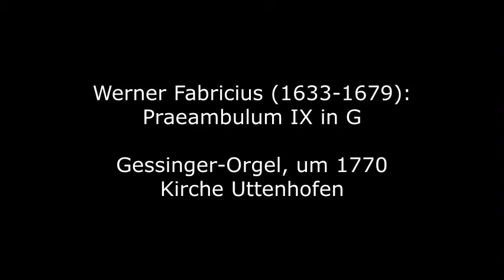Werner Fabricius (1633-1679): Praeambulum IX in G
Werner Fabricius wurde 1633 in Itzehoe geboren und besuchte die Schule in Flensburg. Der seinerzeit ebenfalls in Itzehoe wirkende Thomas Selle vermittelte die Aufnahme ans Hamburger Johanneum, wo er als Schüler und Mitglied der Kantorei Unterricht bei Selle und Heinrich Scheidemann hatte. Nach einem Jura-Studium ging er nach Leipzig, und wirkte dort als "Advokat", parallel als Organist an der Nikolaikirche und Musikdirektor an der Paulinerkirche. 1657 bewarb er sich vergeblich um das Thomaskantorat (hier wurde ihm Sebastian Knüpfer vorgezogen). 1656 wurde er der erste Musikdirektor der Universität Leipzig und blieb dies bis zu seinem Tode 1679. Fabricius genoss einen über Leipzig hinausragenden Ruf als Organist und Orgelsachverständiger.
Das hier zu hörende Stück stammt aus einer Sammlung von insgesamt 15 "Praeambula vor Incipienten durch alle Claves Manualiter und Pedaliter zu gebrauchen". Das bisher nur im Rahmen einer Dissertation vor rund 50 Jahren veröffentlichte Manuskript wird in der Newberry Library in Chicago verwahrt.

Werner Fabricius was born in Itzehoe in 1633 and attended school in Flensburg. Thomas Selle, who was also working in Itzehoe at the time, arranged for admission to the Johanneum in Hamburg, where he had lessons from Selle and Heinrich Scheidemann as a student and member of the choir. After studying law, he went to Leipzig, where he worked as an "advocate", as well as organist at the Nikolaikirche and music director at the Paulinerkirche. In 1657 he applied for the Thomaskantorat in vain (Sebastian Knüpfer was preferred to him). In 1656 he became the first music director of the University of Leipzig and remained so until his death in 1679. Fabricius enjoyed a reputation that extended beyond Leipzig as an organist and organ expert.
The piece to be heard here comes from a collection of 15 "Praeambula in front of incipients to be used by all claves manualiter and pedaliter". The manuscript, which was previously only published as part of a dissertation around 50 years ago, is kept in the Newberry Library in Chicago.